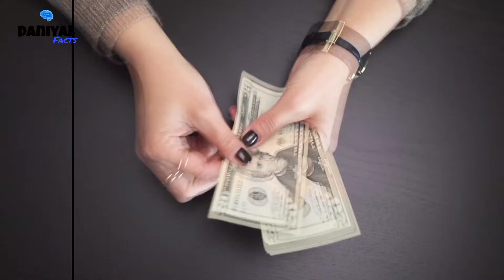Things You Should Know - The Most Important Things to Know About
Daniyal Facts

important Notice.

                                     Keep Watching